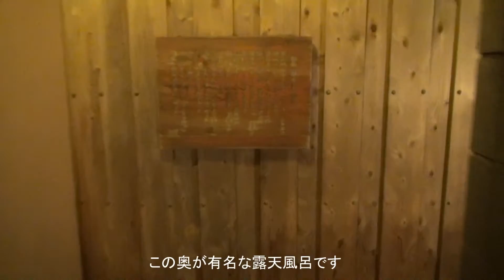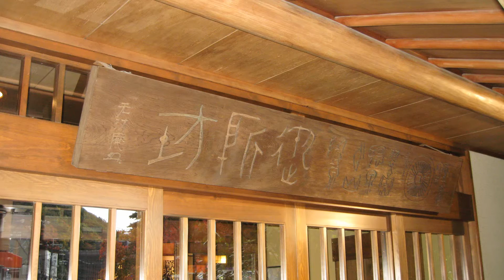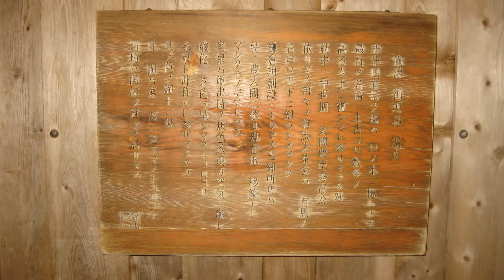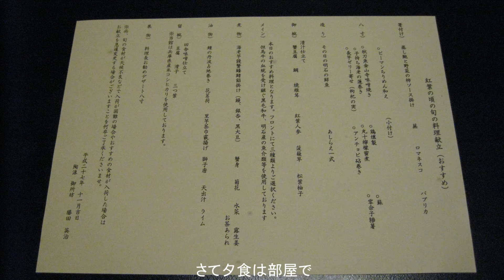Yajiさんの温泉ひとり旅 上方 有馬温泉 陶湶 御所坊 【Arima Spa. Gosyobo】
上方で最も有名な温泉と言えば有馬温泉でしょう、その中でもここは名前の知れた宿でございましょう。
御所坊の由来も室町時代かに将軍様がお泊りになったからとか、時代は過ぎて私たち平民も泊れるようになり古の時代に想いを巡らせながら一風呂浴びる、いい時代です。

District  Kamigata
Prefecture  Hyogo
City  Kobe
Ryokan  Gosyobo